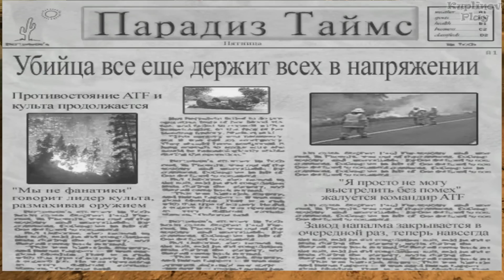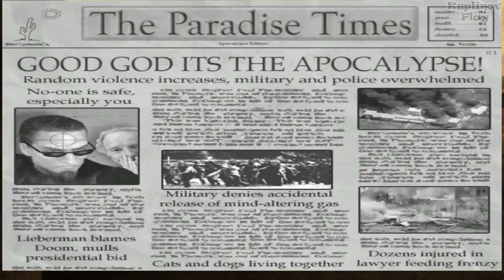Postal 2 AWP-Delete Review Прохождение ► Как не надо снимать тёлок ► #5